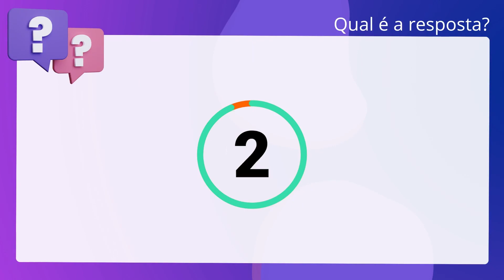QScon Direito: [Art. 28, LC 35/79] Decorando a Lei Seca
Art. 28, LC 35/79 | Decorando a Lei Seca

O magistrado vitalício não poderá ser compulsoriamente aposentado ou posto em. disponibilidade.

Gabarito: Falso